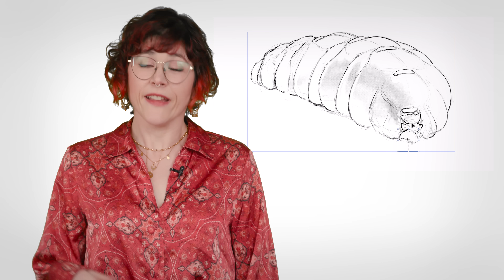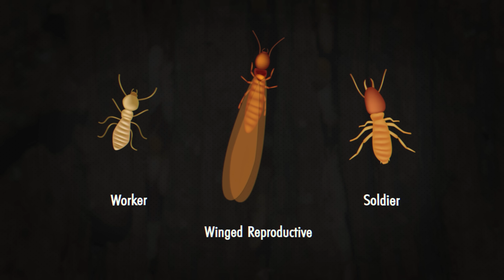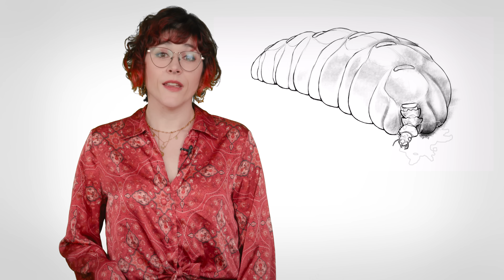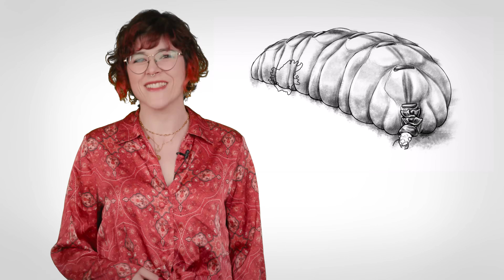Why Do Termites Lick Their Queens To Death?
These chaotic critters cost Americans over 5 billion dollars PER YEAR, caused by the damage they leave in their wake. Some eat their queens alive. And others arm themselves with sticky goo, ready to detonate at a moment’s notice. And yet, they’re also some of the greatest architects in the animal kingdom.